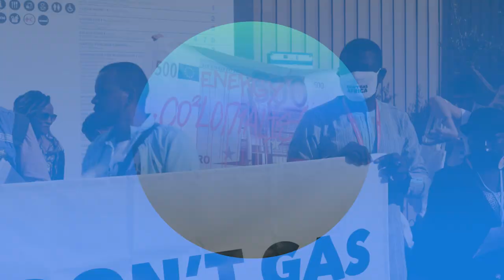COP27 - We have not been defeated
Thanks to people power at COP27 & beyond Loss and Damage is in the final text! However, the outcome paves the way for continued expansion of fossil fuels & increased climate impacts. We know real climate leadership comes from the grassroots and we will never stop fighting for climate justice.